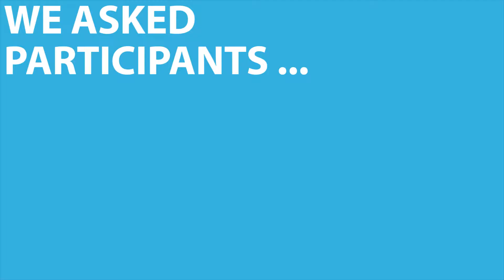What have you enjoyed the most from Agile Nation 2?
"Meeting other ambitious women. Putting theory into practice. Meeting like-minded people to network. Learning through group activities"

To learn more about Agile Nation 2, and to apply,